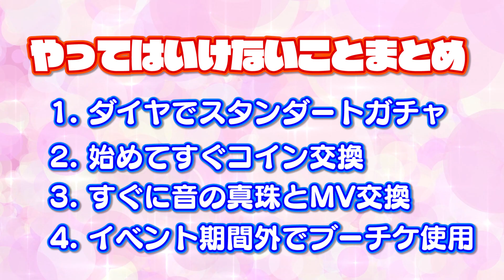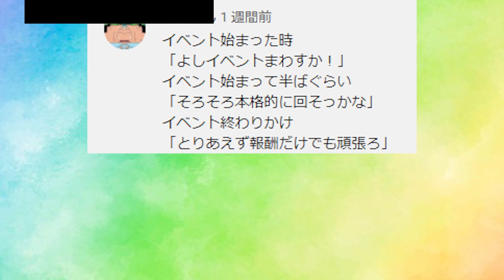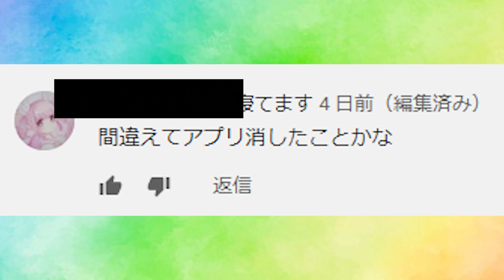【初心者必見】グルミクでこれは絶対にやるな！視聴者の失敗談がヤバいww【D4DJ/グルミク】【実況】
過去の人気動画 再生リスト

v=9OXFiFkPzvo&list=PLm8Ybz2kGq24YS0H7w2CIxWEr31bsEl1A

【音源提供】
・魔王魂